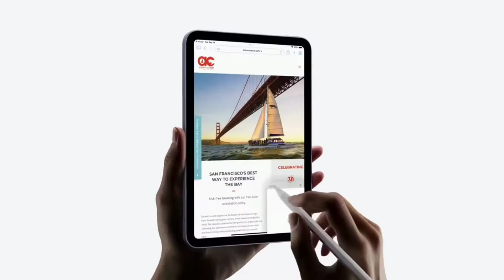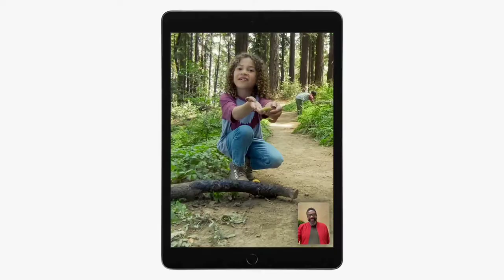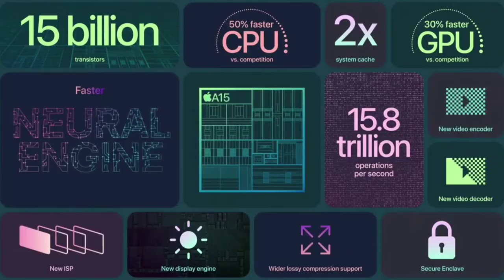All New IPhone 13 Series ! || Series 7 || IPad Mini || Apple Event || New Camera 🔥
Hello dosto Ess Video me main baat krne wala hu iPhone 13 series, apple watch series 7 & iPad mini ke bare me umeed hai apko video pasand aaegi.

Tech Radiator
Ayush kushwaha